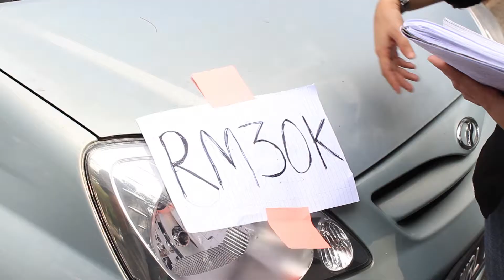DirtyTricks in Negotiation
Easy to understand 7 basic dirty tricks in Negotiation subject.